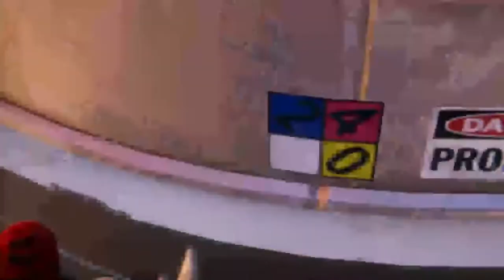Fe4_Rrrless - playing miles morales for the first time SICK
We have dora cookies if u sub